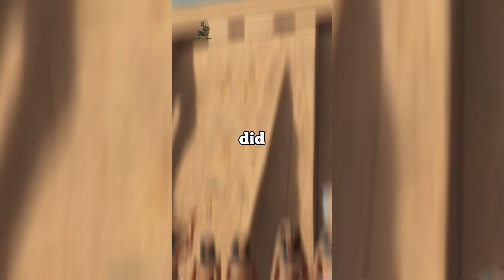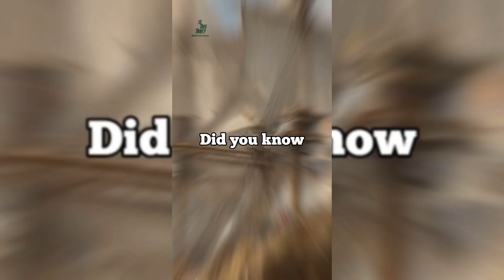The Surprising Link: Hitler's Impact on the Volkswagen Beetle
In this captivating video, we delve into the intriguing connection between Adolf Hitler and the iconic Volkswagen Beetle. Join us as we uncover the surprising impact Hitler had on the design and development of this beloved automobile.

Discover the untold story behind the creation of the Volkswagen Beetle and how Hitler's vision played a significant role in shaping its iconic design. We explore the historical context, shedding light on the dark history surrounding Hitler's involvement with Volkswagen.

From the early stages of development to the final product, we examine the influence of Hitler on the Volkswagen Beetle, showcasing the unexpected link between these two entities. Gain a deeper understanding of the historical significance and cultural impact of this remarkable collaboration.

Join us on this journey as we unravel the hidden connections and shed light on the lesser-known aspects of Adolf Hitler, the Volkswagen Beetle, and the automotive industry. Don't miss out on this thought-provoking exploration of history and design.

Share your thoughts and comments below, and let's continue the conversation.